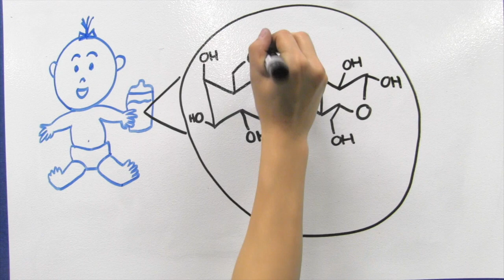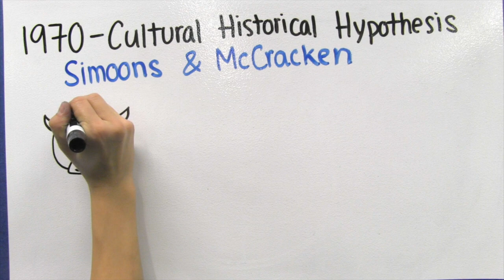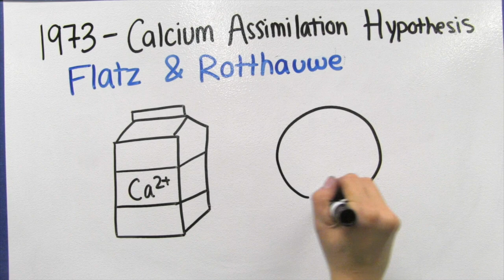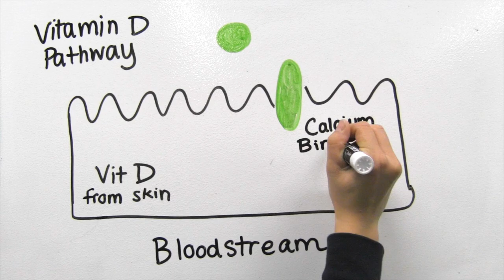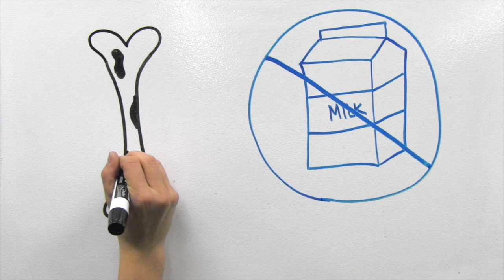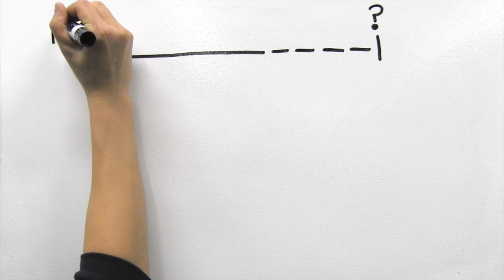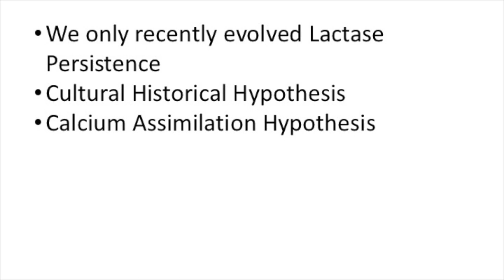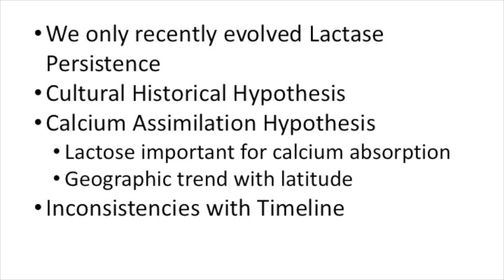Why We Drink Milk: The Evolution of Lactase Persistence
For a general biology audience with basic prior knowledge of evolutionary theory, human physiology, and cell function.